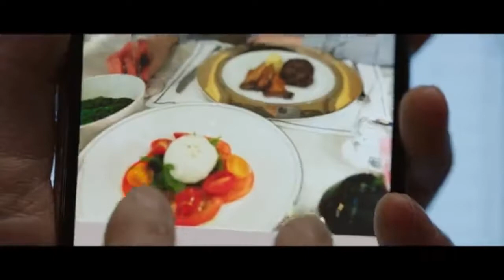Hwa-Young and Director Shin's Relationship 🤨🤔 Little Women Ep 2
Video - Little Women Episode 2
Produced by Studio Dragon for tvN.
Full episode available in Netflix.